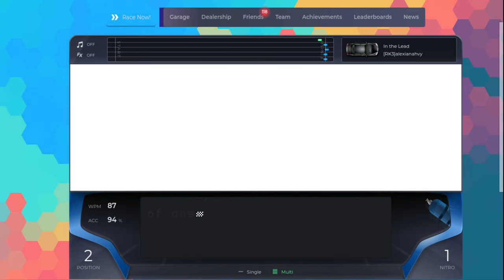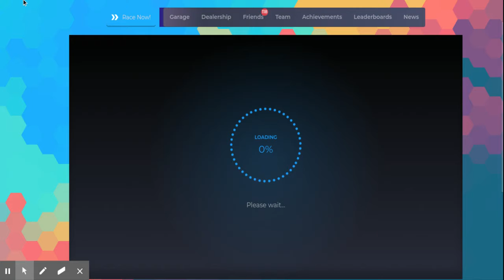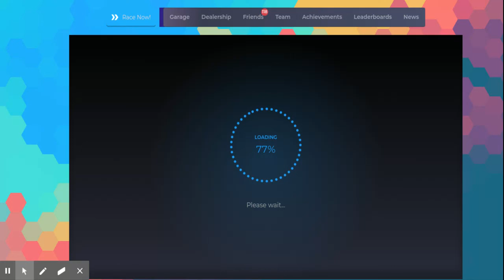Nitro Type | Grinding....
Friend me on Nitro Type!